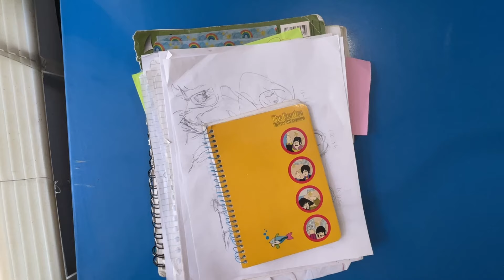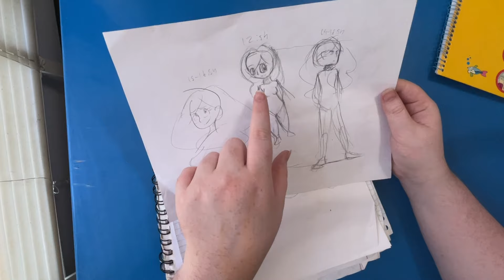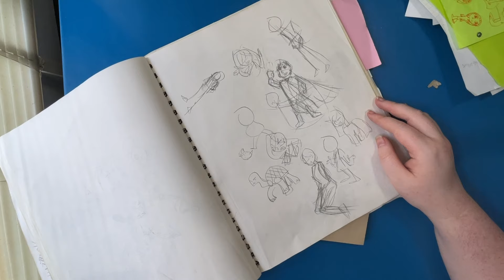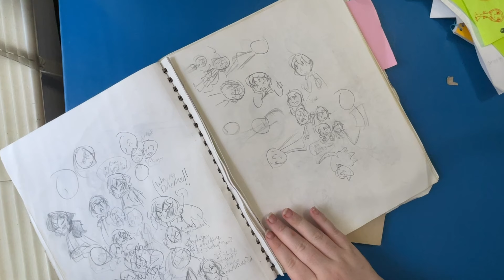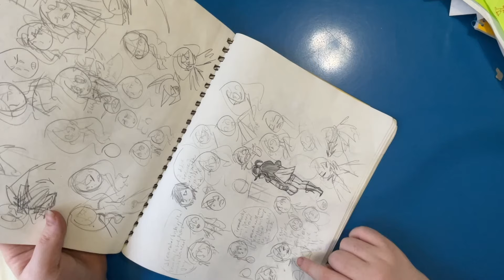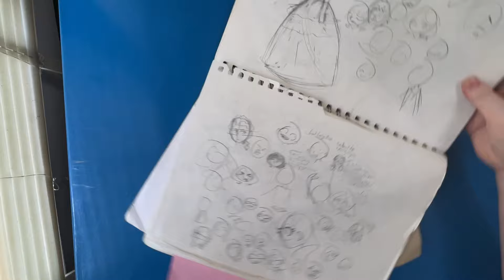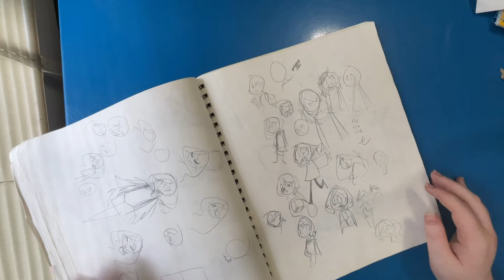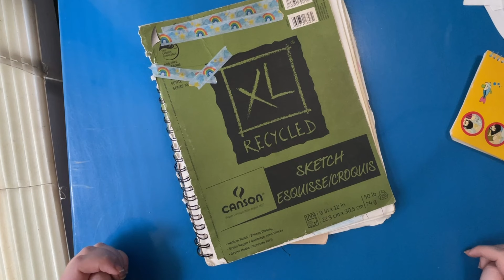Looking at my old art from almost a decade ago (it is a nightmare)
A very long sketchbook tour of my art from a very long time ago! Very unscripted so this video might better as background noise ! It was a real trip going over all this old art i drew, just maybe not the most enjoyable one.

its super close to being over at the time of this upload but i have an art fight account